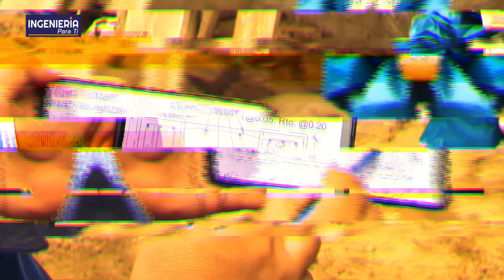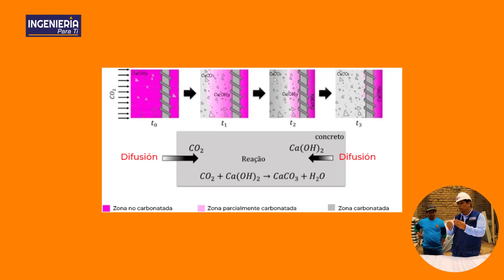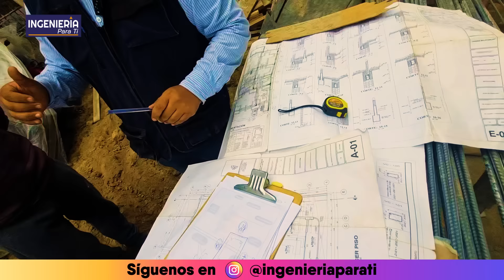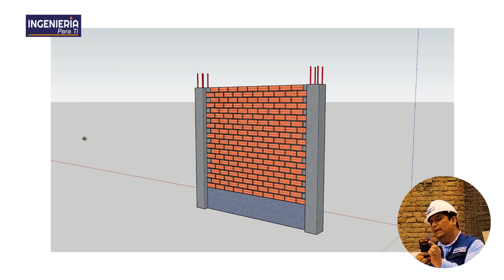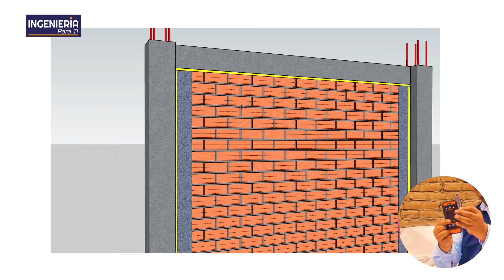🏗️ ¡Revolución en Los Olivos! La Supervisión de Obra que estabas Esperando. ¡No Puedes Perdértela! 💼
👷 Bienvenidos a Ingeniería para ti 👋
Nos especializamos en la creación y ejecución de proyectos innovadores, así como en la realización de inspecciones técnicas de la más alta calidad. 💯

🏗️ ¡𝑺𝒖𝒑𝒆𝒓𝒗𝒊𝒔𝒊𝒐́𝒏 𝒅𝒆 𝑶𝒃𝒓𝒂 𝒆𝒏 𝑳𝒐𝒔 𝑶𝒍𝒊𝒗𝒐𝒔! 🌆👷‍♂️| Primera parte
Descubre cómo estamos transformando Los Olivos con precisión y calidad sin igual. ¡Vamos juntos por otro resultado excepcional! 💪🔨

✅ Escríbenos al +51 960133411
Link directo ⬇️⬇️⬇️